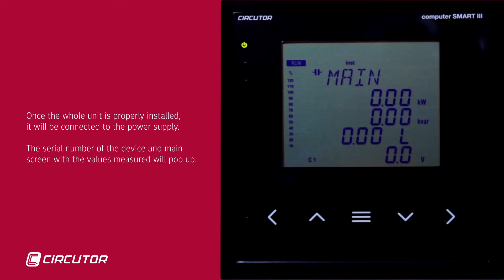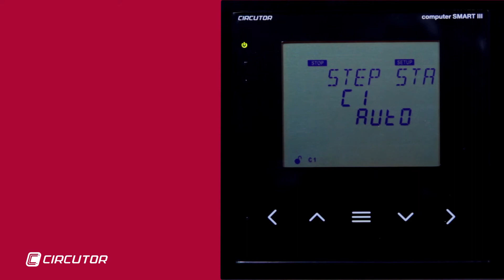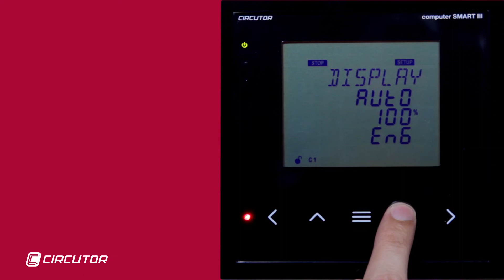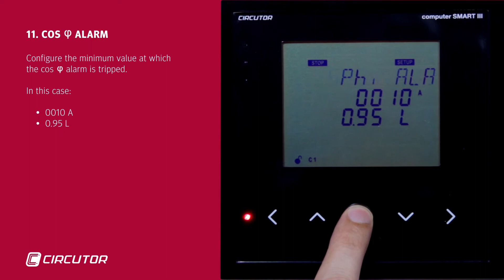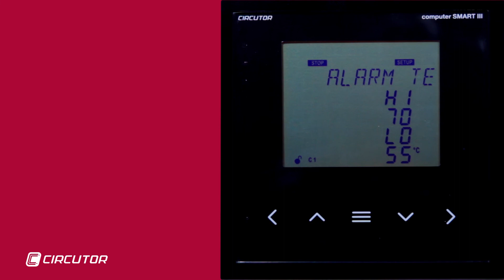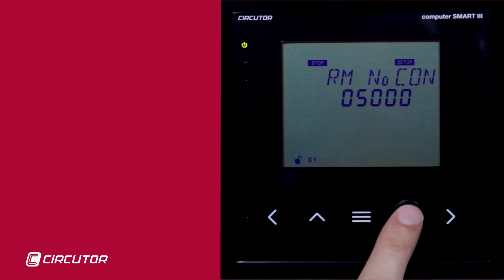Advanced programming of Computer SMART III / SMART III Fast regulator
VOLTAGE TRANSFORMATION RATIO
STATUS OF THE STAGES
DISPLAY
ANALOGUE BAR
FAN
COMMUNICATIONS
DELETION
ENABLING ALARMS
VOLTAGE ALARMS
COS PHI ALARM
VOLTAGE THD ALARM
CURRENT x1THD ALARM
TEMPERATURE ALARM
LEAKAGE CURRENT ALARM
NO. OF OPERATIONS ALARM
SAVE CONFIGURATION